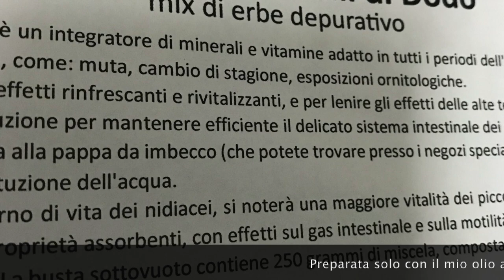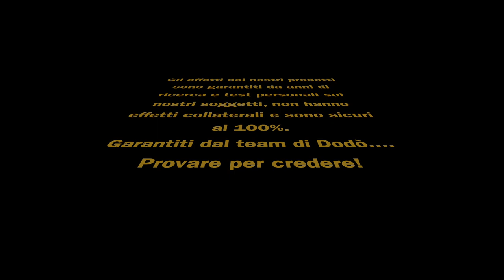Da secco a morbido con tantissime proprietà.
Il pastoncino morbido di Dodò!
Trovi i nostri prodotti anche sul sito di Filippo Dattola.
Buona visione!